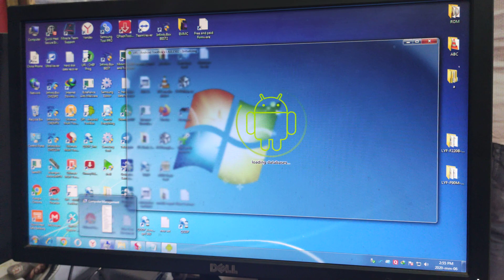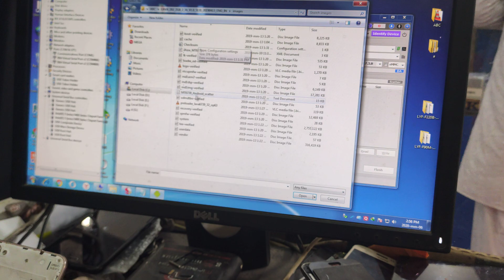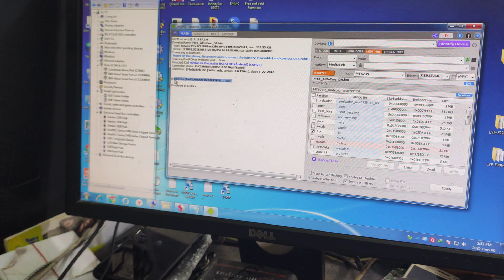Mediatek MTK All model frp remove Ufi box ( Lava Z61 frp unlock)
all mtk mediatek cpu frp flashing & dead set done ufi box